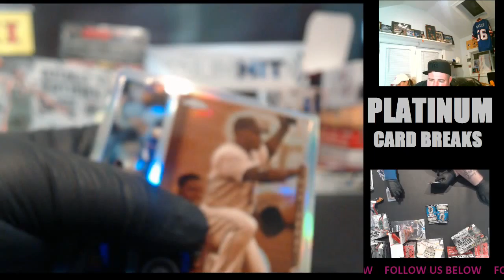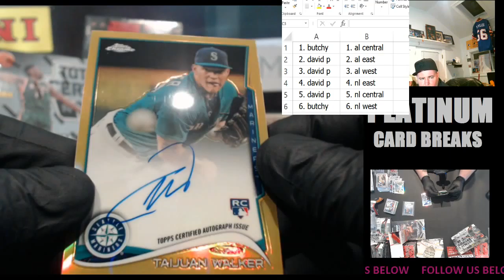14 Topps Chrome Chrome 2 PPL Division Nov 24 204